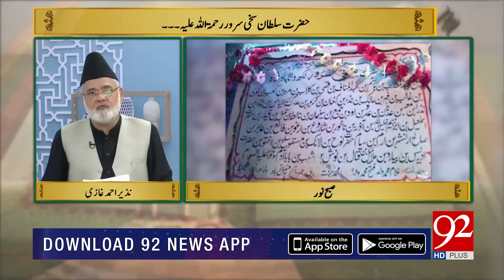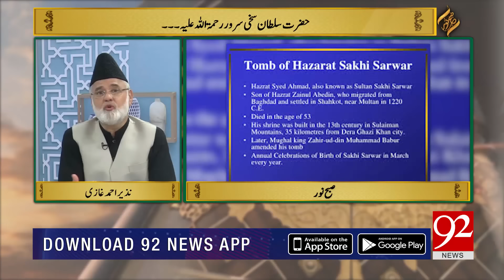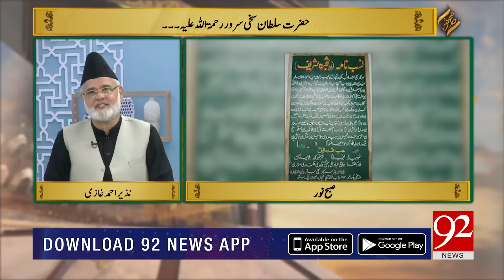SUBH-E-NOOR | Hazrat Sultan Sakhi Sarwar (RA) | Nazir Ahmed Ghazi | 29 March 2019 | 92NewsHD